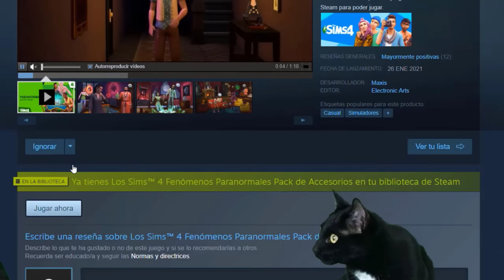24 horas en los SIMS 4 con gatitos Luna y Estrella ARENERO LASER Y CASA ENCANTADA / Videos de gatos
Luna y Estrella los gatitos y las gatitas Nata y Chocolate pasan 24h jugando dentro de los SIMS 4. En el video de hoy pasa esto: Los gatos graciosos y Lola que es veterinaria cura a mi gata Nata, se compran un arenero laser, nos explican trucos de dinero y pasan sus primeras 24 horas en una mansión encantada en los sims 4 en la expansión perros y gatos y la expansión de fenómenos paranormales ¿Qué reacción tendrán mis gatos chistosos y mis perros divertidos en el juego? No te pierdas este nuevo capitulo con Lola y los animales mas divertidos de youtube que hablan en español